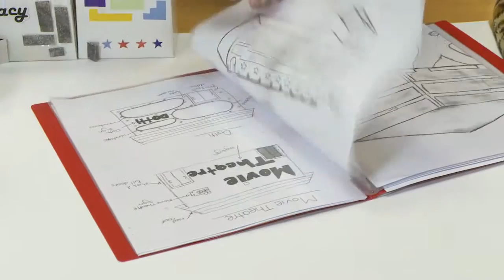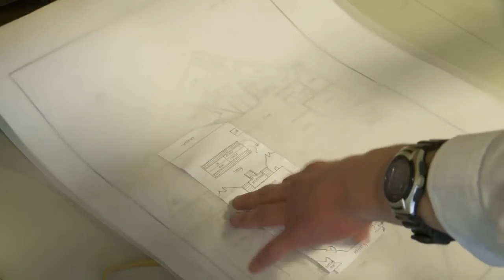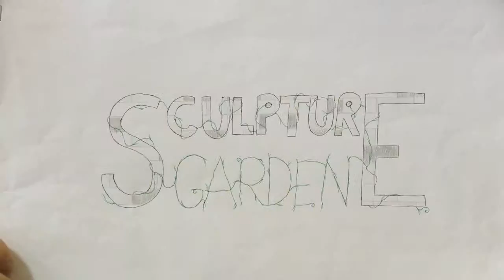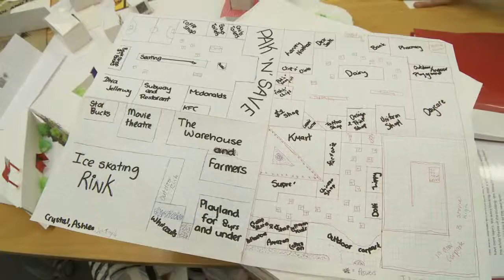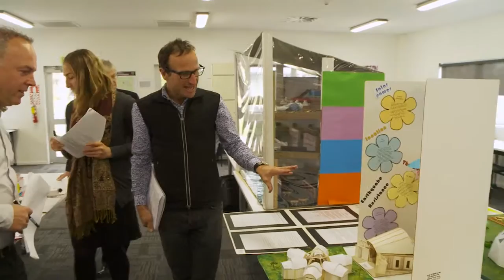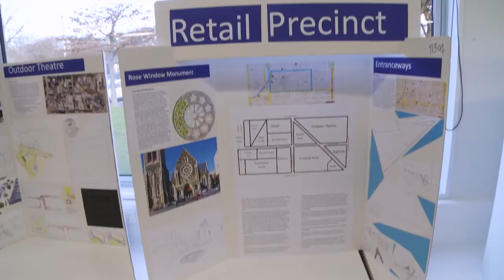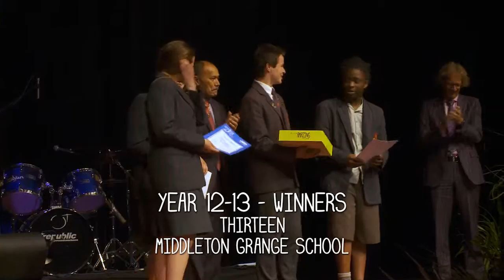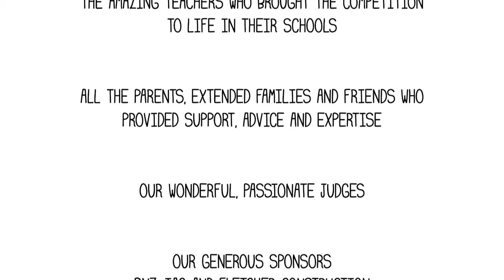Making Christchurch Amazing the BNZ Amazing Place Competition 2013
We challenged the young people of Canterbury to design major developments which would bring life and investment back into Christchurch’s central city. This documentary showcases their amazing work and follows some of the entrants from hot glue gun to awards night.